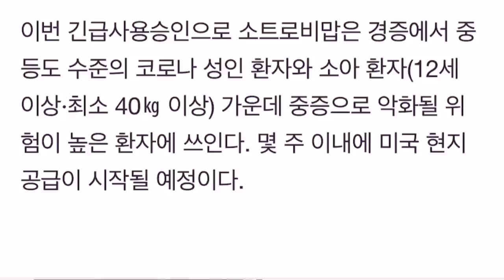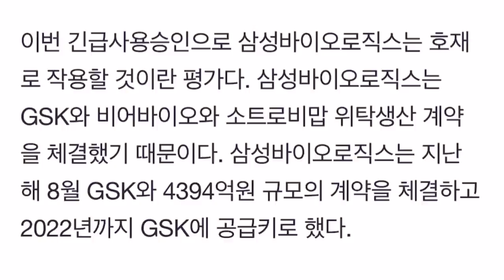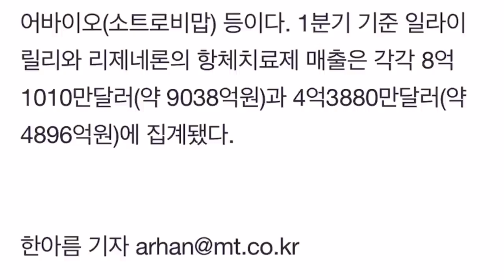셀트리온이 GSK 비어 FDA긴급 사용 승인으로 힘들어지고 삼바는 좋아진다고?